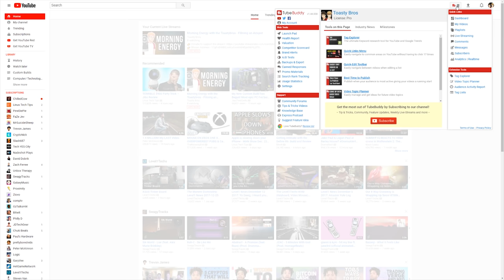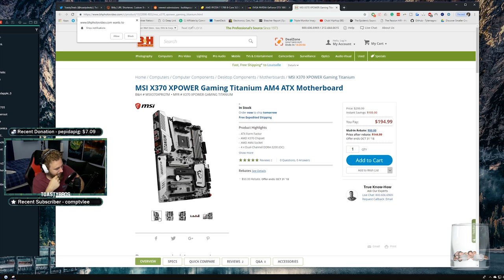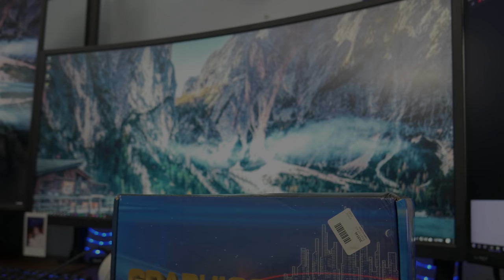I Bought a Fake 750 TI | How to avoid Fake GPU's on eBay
So a few months ago we purchased a fake 750 TI on eBay for some videos. Little did we know that it would take us several months to actually test it only to realize it doesn't even work. So I decided to take the time to help you all avoid scams and provide solid tips on how to avoid scams like this.

👉 NTG4+ Microphone Provided by Rode🎤